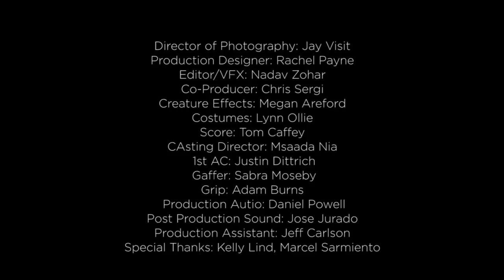MONSTER | Featured Creature | Short Film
He says you taste better scared...

Directed by: Kuang Lee
Written by: Kuang Lee and Ed Dougherty
Produced by: Ed Dougherty

Cast
Christina Masterson
Evan O'Brien
Andrew Varenhorst

Director of Photography: Jay Visit
Production Designer: Rachel Payne
Editor / VFX: Nadav Zohar
Co-Producer: Chris Sergi
Creature Effects: Megan Areford
Costumes: Lynn Ollie
Score: Tom Caffey
Casting Director: Msaada Nia
1st AC: Justin Dittrich
Gaffer: Sabra Moseby
Grip: Adam Burns
Production Audio: Daniel Powell
Post Production Sound: Jose Jurado
Production Assistant: Jeff Carlson
Special Thanks: Kelly Lind, Marcel Sarmiento

Crypt's mission is to tell monster stories that bring the world closer together. We believe scary stories unite us and help us face our most powerful emotions. We want to create the next generation of iconic monsters -- with you and for you. Follow us @CryptTV everywhere and find your MonstersWithin